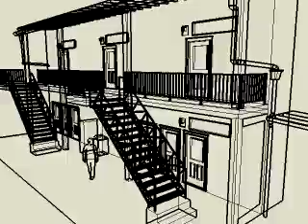sketchup flythrough & photo match test!